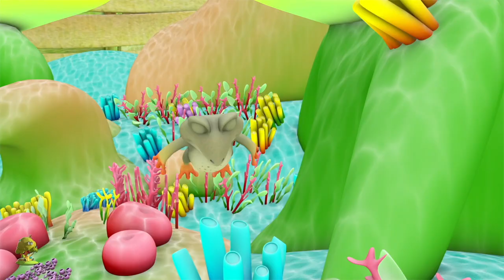Canción de boo boo | Rimas para niños | Educación | Little Treehouse Español | Dibujos animados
Canción de boo boo Colección de canciones para bebés y muchos más! Esperamos que disfruta de estas 3D rimas animadas canciones infantiles tanto como lo hicimos para ti!

Canción de boo boo Colección de canciones para bebés por Little Treehouse.

Canción de boo boo Colección de canciones para bebés y Colección de canciones para niños! Esto es una colección sin parar de Estrellita Donde Estás completa de canciones populares de niños por Little Treehouse.

1.Rimas para niños ( lógica, música)
2. Formas
3. Colores
4. Números
5. Letras
6. Fábulas e historias originales
7. Canciones de cuna